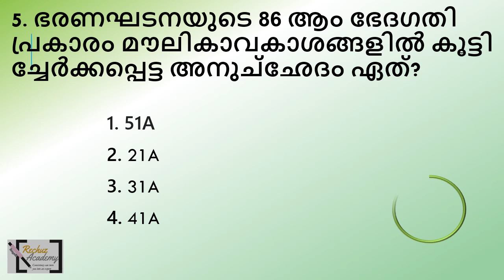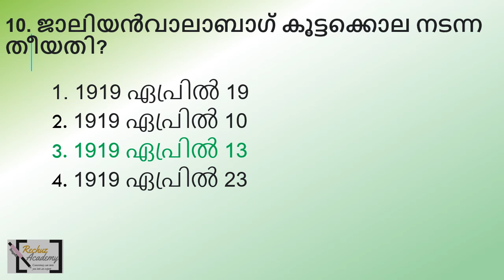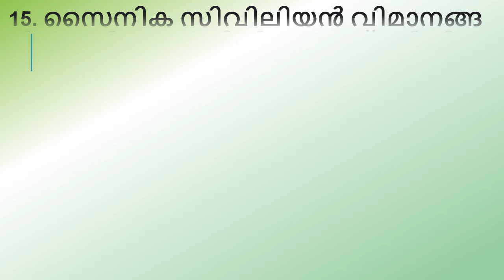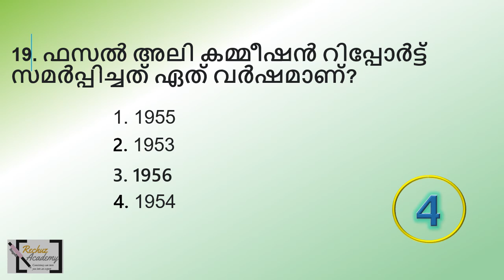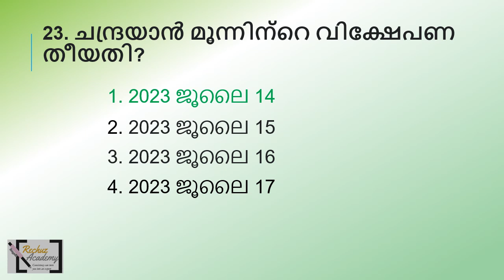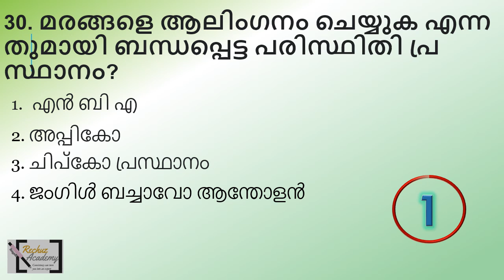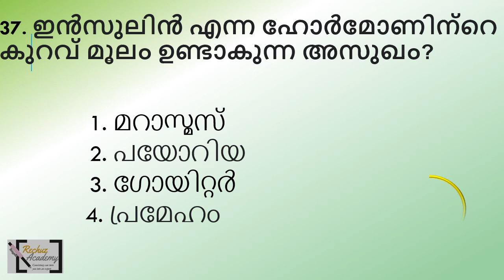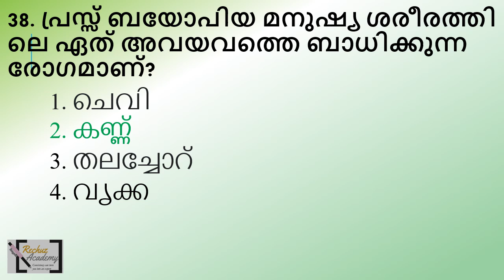ldc 2024 നിങ്ങളുടെ പഠനം വിലയിരുത്താം MOCK TEST പ്രാക്ടീസിലൂടെQUESTION PAPER-87